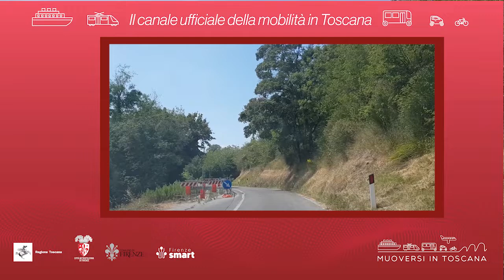Muoversi in Toscana - Edizione delle 9.30 del 18 luglio 2022